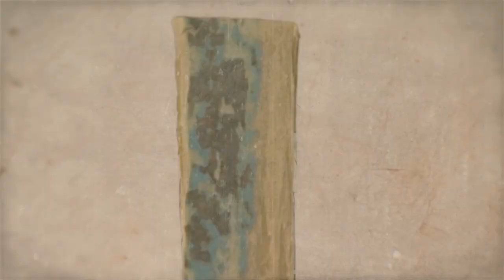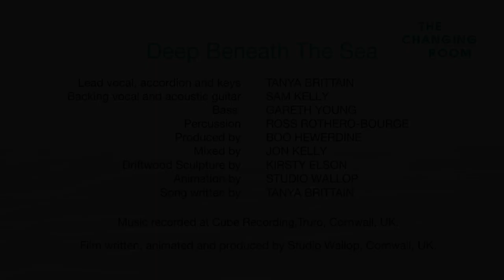THE CHANGING ROOM - DEEP BENEATH THE SEA (Official Video)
Promising to be one of the most exciting new folk collaborations of 2014. A creative project driven by singer songwriter Tanya Brittain, The Changing Room’s first EP features vocalist and musician Sam Kelly, and guest performers Jennifer Crook on harp, Ryan Jones on guitar and backing vocals, and the atmospheric choruses of Polperro Fishermen’s Choir. Real instruments, interesting arrangements, and spine tingling vocal performances. Together Brittain & Kelly conjure up magic. Adding to an already impressive line-up, The Changing Room has secured the involvement of top producers Boo Hewerdine and Jon Kelly.

Keep up to date with The Changing Room @ChangingRMusic and /thechangingroommusic or by joining our mailing list.

DEEPLY EVOCATIVE NARRATIVE & ADDICTIVE MELODIES
The force behind The Changing Room is songwriter Tanya Brittain, who manages to weave deeply evocative narrative around enchanting and addictive melodies. With a musical career spanning thirty years, Tanya brings a wealth of creative influences and performing experience, which is immediately apparent in the subject matter, depth and beauty of the songs on the EP. Despite the inauspicious start at the age of fourteen, as resident organist in several South Yorkshire social clubs this in no way diminished Tanya’s ambition and talent as a songwriter, musician and vocalist – and has even possibly been a vital source of inspiration and motivation.

More recently, in addition to performing and recording, Tanya has also been hugely influential in promoting live music and festivals in the South West. Originally from Sheffield, now living in Cornwall, the landscape, culture and surrounding sea have provided Tanya with the backdrop and inspiration for A River Runs Between.

ONE OF THE BEST YOUNG MALE VOICES IN BRITISH ROOTS MUSIC
Singer, song-writer and multi-instrumentalist Sam Kelly hails from the depths of Norfolk. Sam’s link to folk music is in the Gaelic folk songs that his Irish grandfather would teach him to sing as a child. Although many individual songs and tunes have been lost in the blur of childhood memory, Sam has never lost the love and child-like awe for the beautiful sounds of traditional music, and this passion pours out of him in every note he sings.

“Sam has such a beautiful voice and sings with so much soul. I’ve seen him perform live a few times and he’s amazing…he’s so talented” Cara Dillon

“A captivating performer, Sam Kelly has one of the best young male voices in British acoustic roots music. Seriously … check him out!” Sean Lakeman

FISHERMEN’S CHOIR INVOLVED IN NEW MUSIC PROJECT
Since is formation in 1923, Polperro Fishermen’s Choir has delivered rousing male choral performances in Cornwall, and across the UK. On most Wednesday evenings throughout the summer the choir can be enjoyed on the quay in Polperro, south east Cornwall. Their involvement in A River Runs Between brings a powerful, traditional and emotive edge to the songs. Under the musical direction of Phil Carrigan, Polperro Fishermen’s Choir add a unique dimension to the already impressive arrangements.

BOO HEWERDINE PRODUCES “SOMETHING VERY SPECIAL” One of the most successful British songwriters ever, singer songwriter and record producer Boo Hewerdine agreed to produce the The Changing Room’s first EP. Boo’s work includes lead singer and creative force behind The Bible, formed in the 1980s, and reformed in 1994, as well as solo recordings and work for film. He has also written for recording artists such as Eddi reader, Heidi Talbot, Miranda Sykes and Chris Difford. Boo said “I met Tanya at a songwriting retreat and she told me about her hopes for this project. It is thrilling to see it come to fruition and exceed expectations. The start of something very special.”

LEGENDARY RECORD PRODUCER JON KELLY ADDED TO THE CHANGING ROOM’S ALREADY IMPRESSIVE LIST OF CREDITS
Jon is one of the ‘Great British Producers’. He has produced and mixed legendary albums for an incredible spectrum of artists including The Beautiful South, Heather Nova, Tori Amos, Paul McCartney, Deacon Blue, Prefab Sprout, Kate Bush and Paul Heaton’s solo album. He is currently working on The Changing Room’s debut EP and forthcoming album.

CROOK ADDS HAUNTINGLY BEAUTIFUL HARP ARRANGEMENT
In a career that has led her from the BBC Young Tradition Award to touring with Snow Patrol, Jennifer Crook has earned a reputation for outstanding harp playing as well as her singing and songwriting skills. Jennifer adds her hauntingly beautiful harp arrangements to the title track of A River Runs Between.